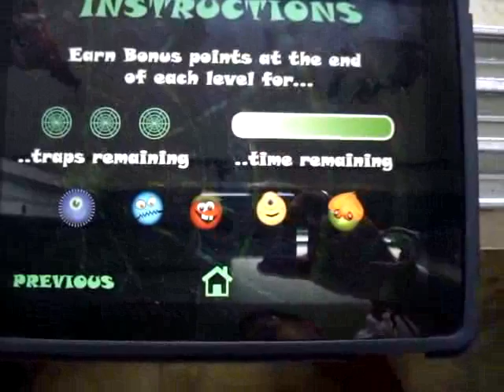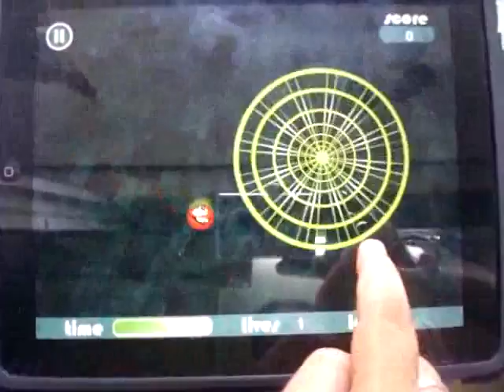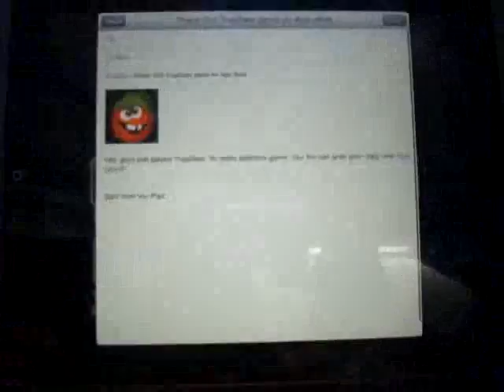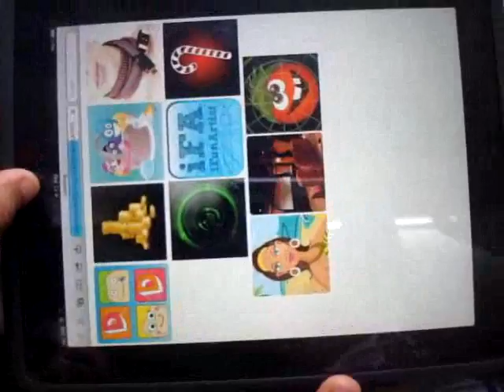TrapZeez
New discoveries about the unknown have always generated curiosity and interest.
But sometimes things turn out to be a lot more different.

Get introduced to Zeez, an alien clan of unique creatures which are bound to captivate your imagination and excite you.
These notorious, sexy, funny and smart creatures will drive you bonkers unless they are entrapped and confined.

TrapZeez is a challenging game in which your mission is to entrap The Zeez.

As the game progresses new levels are unlocked and many hidden surprises unfold.

With each passing level The Zeez become more and more energetic making it harder to capture them.

This is not all, each level is a time-challenge and you only have a limited number of traps to catch The Zeez. So better play wisely !!

Hone your skills and trap The Zeez to earn points.

Go through 30 exciting levels and trap-them-all to bring to light an all new discovery.

So do you think you are good enough to TrapZeez ??

Key Features

30 exciting levels.
Great Sound effects.
Detailed graphics.
Unique game play.
Interactive help to aid you understand the game better and how to play better.
Global scoring.